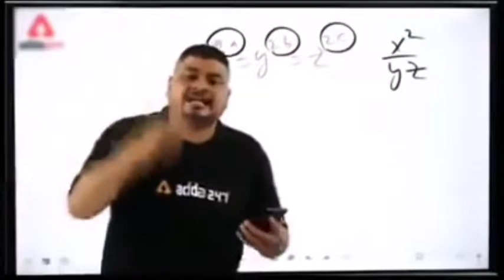BGMI lite 1vs4 ? gameplay || khatarnak mara shav ko 🥵